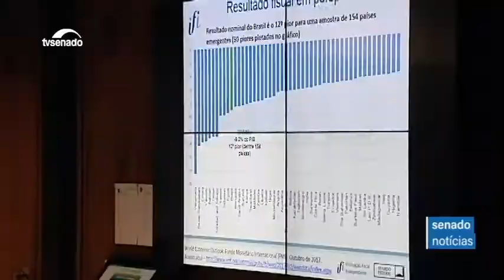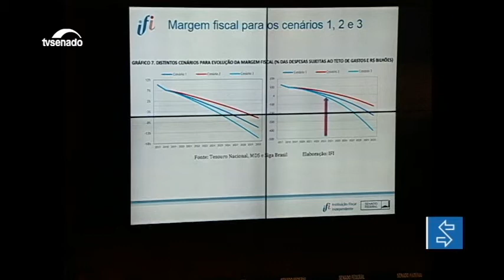Brasil precisa de novo modelo para vencer a crise fiscal, dizem especialistas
Desde 2015, o Brasil passa por sucessivas baixas no crescimento econômico. Mas, enquanto o Brasil deve encerrar o ano com rombo fiscal de R$ 159 bilhões, a Austrália vive vinte e seis anos de crescimento contínuo. Esse assunto foi tema de debate na Comissão de Assuntos Econômicos.